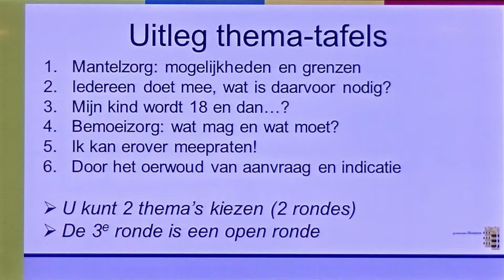WijkgesprekkenWMOJeugdzorg vraag 1.mp4